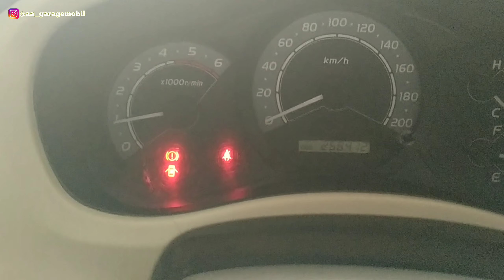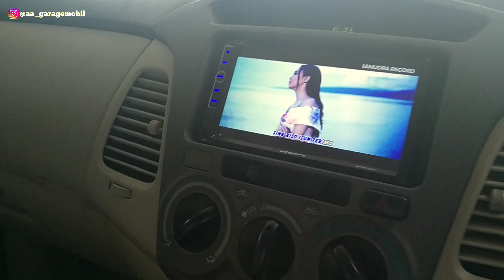TOYOTA KIJANG INNOVA DIESEL MANUAL 2009 - Mobil Idaman Keluarga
Toyota kijang Innova e diesel manual 2009
*Pajak panjang
*Surat2 lengkap
*Manual book, servis record
*Ban serep, kunci serep, tollkit
*Sudh di salon luar dalam
*Terawat siap pakai
*Banyuwangi
*138jt nego
*bisa kredit, dan tukar tambah
*Banyuwangi

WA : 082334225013